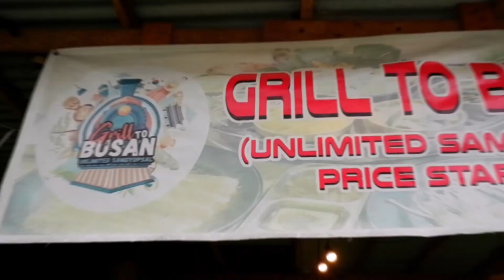"Grill to Busan: Experience the Ultimate Samgyupsal Feast!"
🍽️ Craving for Unli Samgyupsal? Look no further! 🍖🍜

🔥 Get ready for an unbeatable deal at the restaurant in Poblacion 3, San Jose Batangas! 🔥 Enjoy mouthwatering, unlimited servings of authentic Samgyupsal for only 199 pesos! 😱🎉

👉🏼 Indulge in a wide selection of premium meats, fresh vegetables, and delectable side dishes that will surely satisfy your Korean barbecue cravings. 🥩🥬🌽

✨ Hurry and gather your friends and family for an unforgettable dining experience. Tag them now to plan your visit! 📲👨‍👩‍👧‍👦

📍Location: Poblacion 3, San Jose Batangas
⏰ Opening Hours: 11:00 AM - 9:00 PM (Mon-Sun)

Grill To Busan